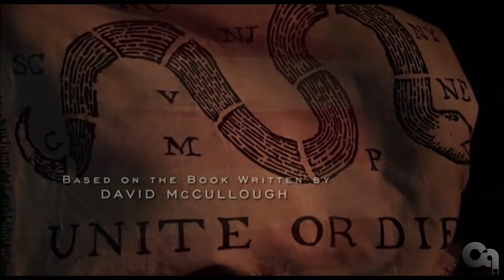Opening de la serie John Adams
Opening correspondiente a la miniserie de HBO John Adams, dirigida por Tom Hooper en 2008.